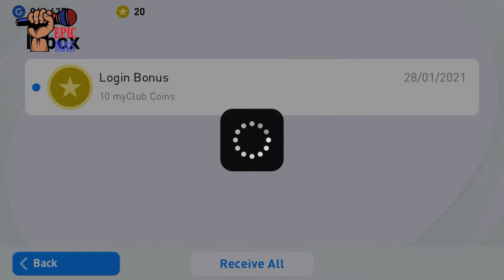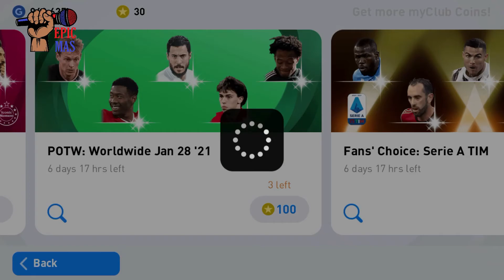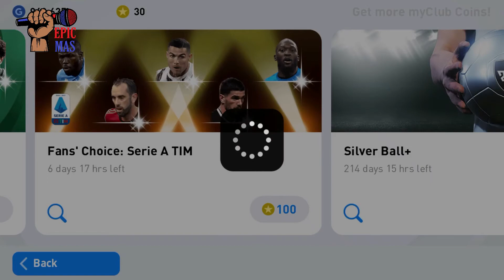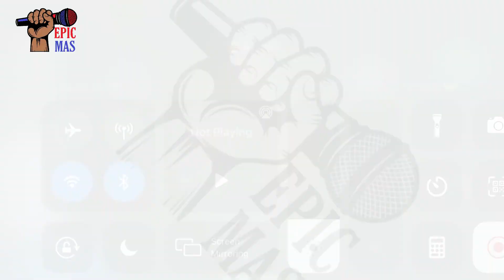RONALDO! |PES MOBILE 2021 LATEST UPDATE REVIEW!